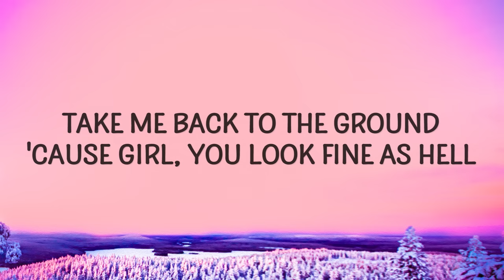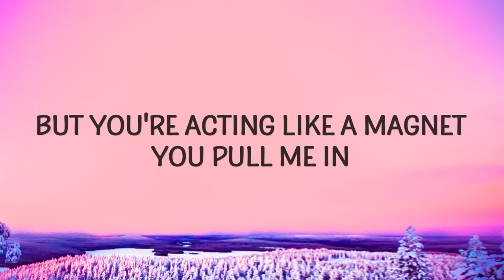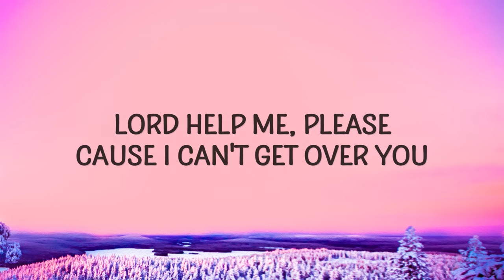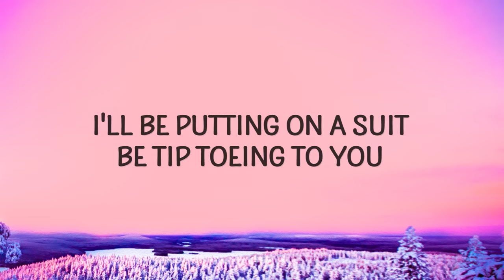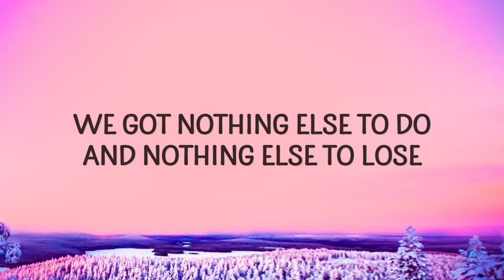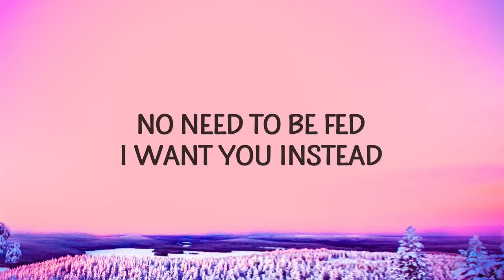HYBS - Tip Toe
"Tip Toe" is out now.

(Lyrics):
[Verse 1]
Take me back to the ground
'Cause girl, you look fine as hell (Fine as hell)
I'm not easily distracted
But you're acting like a magnet

[Pre-Chorus]
I'll be putting on a suit
Be tip toeing to you
If you're down for it
We got nothing else to do
And nothing else to lose
And I'm down for this

[Chorus]
If you're in the mood
We can take it to the moon
Just like a movie scene
Table for two
No need to be fed
I want you instead
We can tip toe to the moon

[Verse 2]
Hold up
Tell my friends to pinch me hard
Cause it coudn't be real
Is this a dream I'm living
Lord help me, please
Cause I can't get over you

[Pre-Chorus]
Are you down for this?

We can take it to the moon (Take it to the moon)
tip toe,hybs,tip toe lyrics,tip toe hybs,
tip toe hybs lyrics,tip toe tiktok,hybs tip toe,
if you're in the mood,if you're in the mood lyrics,
if you're in the moon,if in the moon,
Table for two (Table for two)
I want you instead (Tip toe to the moon)

Lyric video for Tip Toe by HYBS on Cakes & Eclairs lyrics channel.